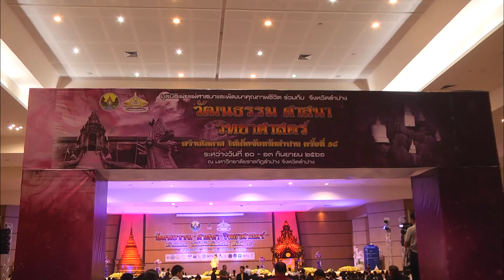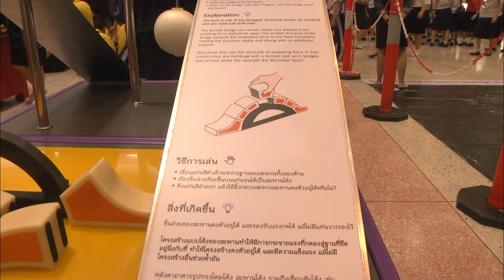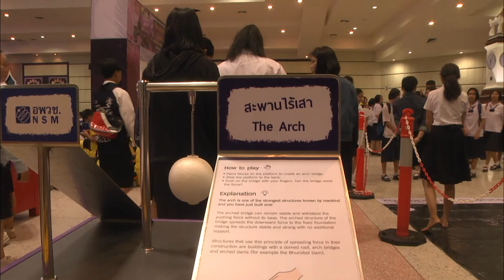11 ก.ย. 61 วธ. ร่วมกับภาครัฐ เอกชน จัดงาน “วัฒนธรรมสัญจรสู่สถานศึกษาครั้งที่ 18” ที่ จ.ลำปาง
กระทรวงวัฒนธรรม ร่วมกับ กระทรวงวิทยาศาสตร์และเทคโนโลยี และมูลนิธิเผยแผ่ศาสนาและพัฒนาคุณภาพชีวิต ลงพื้นที่จังหวัดลำปางจัดงานโครงการ “วัฒนธรรมสัญจรสู่สถานศึกษา ครั้งที่ 18” ร่วมผนึกกำลังหน่วยงานภาครัฐ ภาคเอกชน จัดทำกิจกรรมเสริมสร้างค่านิยมรักชาติ รักท้องถิ่น ปลูกฝังคุณธรรมจริยธรรมให้แก่เด็กและเยาวชนไทย ภายใต้ชื่องาน “วัฒนธรรม ศาสนา วิทยาศาสตร์ สร้างโอกาสให้เด็กจังหวัดลำปาง” โดยได้มีการจัดงานกิจกรรมขึ้น ที่อาคารหอประชุมใหญ่ มหาวิทยาลัยราชภัฏลำปาง ตำบลชมพู อำเภอเมือง จังหวัดลำปาง มีนายวีระ  โรจน์พจนรัตน์ รัฐมนตรีว่าการกระทรวงวัฒนธรรม ให้เกียรติเดินทางมาเป็นประธานพิธีเปิดงาน “วัฒนธรรมสัญจรสู่สถานศึกษา ครั้งที่ 18” อย่างเป็นทางการ โดยมีนายทรงพล  สวาสดิ์ธรรม ผู้ว่าราชการจังหวัดลำปาง เป็นตัวแทนในนามจังหวัดลำปาง นำคณะผู้บริหาร หัวหน้าส่วนราชการ และผู้แทนจากหน่วยงานองค์ภาครัฐ ภาคเอกชน ตลอดจนประชาชนในพื้นที่ ทั้งเยาวชนเด็กนักเรียน นิสิต นักศึกษา พระภิกษุสงฆ์-สามเณร ผู้นำชุมชน กำนันผู้ใหญ่บ้าน และตัวแทนพี่น้องประชาชนจากชุมชนอำเภอต่างๆ ทั้ง 13 อำเภอ ในจังหวัดลำปาง รวมจำนวนมากกว่า 4,000 คน ร่วมให้การต้อนรับพร้อมกับได้ร่วมเรียนรู้ทำกิจกรรมต่างๆ ภายในงานร่วมกัน
สำหรับงานโครงการ “วัฒนธรรมสัญจรสู่สถานศึกษา” เป็นกิจกรรมที่ทางกระทรวงวัฒนธรรม ได้บูรณาการร่วมกับหลายหน่วยงานในทุกภาคส่วนจัดทำขึ้น เพื่อการเดินหน้าขับเคลื่อนนโยบาย “วิถีถิ่น วิถีไทย” ของรัฐบาล ด้วยการนำมิติทางด้านศาสนา ศิลปวัฒนธรรม และนวัตกรรม มาทำการประชาสัมพันธ์เผยแพร่ไปสู่เด็กและเยาวชน รวมทั้งประชาชนคนในชุมชนท้องถิ่น ทั้งนี้เพื่อเป็นการรณรงค์ส่งเสริมสร้างค่านิยมแห่งการเรียนรู้ สร้างจิตสำนึกของความรักชาติ รักท้องถิ่นและภาคภูมิใจในความเป็นไทย รวมทั้งเพื่อเป็นการปลูกฝังคุณธรรม จริยธรรมให้แก่เด็กและเยาวชน ซึ่งเป็นอนาคตของชาติให้ได้เจริญเติบโตเป็นพลเมืองที่ดีของประเทศ
โดยการจัดงานครั้งนี้ ได้มีการจัดกิจกรรมส่งเสริมการเรียนรู้ให้กับเด็กเยาวชน และประชาชนทั่วไป ในหลากหลายกิจกรรมเพื่อเสริมสร้างความรู้ความเข้าใจในมรดกวัฒนธรรมของชาติและท้องถิ่น รวมถึงเพื่อเป็นการร่วมศึกษาเรียนรู้ในวิถีชีวิตไทยผ่านภูมิปัญญาไทยและงานหัตถกรรมต่างๆ อาทิเช่น กิจกรรมสาธิตอาชีพตลาดนัดชุมชนคุณธรรม, กิจกรรมนิทรรศการวิทยาศาสตร์แบบสื่อสัมผัส และห้องทดลอง, กิจกรรมการแสดงนาฏศิลป์ดนตรีไทย หุ่นละครเล็กคณะโจหลุยส์, กิจกรรมนิทรรศการสาธิตการช่วยเหลือผู้ประสบภัย, กิจกรรมนิทรรศการทางศิลปะของศิลปินร่วมสมัย, กิจกรรมการแข่งขันตอบปัญหาธรรมะ นิทรรศการภาพถ่ายแหล่งท่องเที่ยวในอุทยานแห่งชาติ เป็นต้น และโอกาสนี้เพื่อเป็นการส่งเสริมอำนวยประโยชน์สร้างโอกาสทางการศึกษาให้แก่เด็กและเยาวชนในเขตท้องที่ชุมชนห่างไกลในจังหวัดลำปาง รัฐมนตรีว่าการกระทรวงวัฒนธรรม ได้เป็นตัวแทนมอบหนังสือเข้าห้องสมุดจำนวน 50 ชุด ให้แก่โรงเรียนต่างๆ 50 โรงเรียน ที่ตั้งอยู่ตามถิ่นทุรกันดารในเขตท้องที่อำเภอต่างๆ ทั้ง 13 อำเภอ ของจังหวัดลำปาง และได้มอบถังน้ำขนาด 2,000 ลิตร จำนวน 1 ถัง ให้แก่โรงเรียนทั้ง 50 โรงเรียน เพื่อให้ได้นำไปใช้ประโยชน์ในการส่งเสริมคุณภาพชีวิตแก่เยาวชนเด็กนักเรียนให้มีน้ำดื่มที่สะอาดไว้บริโภค
ทั้งนี้สำหรับในส่วนระยะเวลาการจัดงาน “วัฒนธรรมสัญจรสู่สถานศึกษา ครั้งที่ 18” สร้างโอกาสให้เด็กจังหวัดลำปาง กระทรวงวัฒนธรรม ได้มีกำหนดการจัดงานยาวต่อเนื่องไปจนถึงวันที่ 13 กันยายน 2561 นี้ โดยประชาชน หรือเยาวชนเด็กนักเรียน ที่มีความสนใจสามารถเข้าเยี่ยมชมงานกิจกรรมได้ ตั้งแต่เวลา 08.30 น. เป็นต้นไป ณ ที่อาคารหอประชุมใหญ่ มหาวิทยาลัยราชภัฏลำปาง